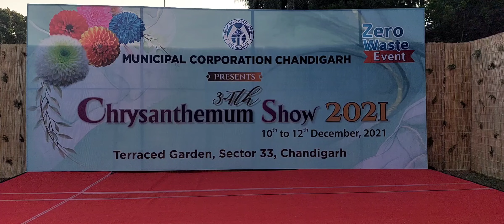फूलो का सबसे बडा मेला,Chandigarh😍🌻💐🌼🌼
11 December 2021

TERRECE GARDEN SECTOR- 33 CHANDIGARH

Terrace Garden is situated in sector 33 and covers 10 acres of land. It was built in the year 1979 to add one more element in the beauty of this city of Gardens.
It is sourrounded by a variety of flowers and  plants. It is a best place for nature lovers to visit or for students who love sketching and drawing still life on canvases. It is often advised to visit this garden in the evening to enjoy the cool breeze and to feast their eyes with the surrounding beauty. This garden hosts a flower show, originally known as the "Chrysanthamum Show" annually to celebrate the beauty of flowers.

SHOW DATES :10 TO 12 December 2021

HOW TO REACH :

By own vehicle
By bus :You can take the bus from sector 17 bus stand and from any sector
BUS NUMBER 9C and any bus going to Bhudail sector 45 chandigarh
Bus drops you at sector 31  then u have to walk  5 minutes to reach sector- 33 terrece garden.